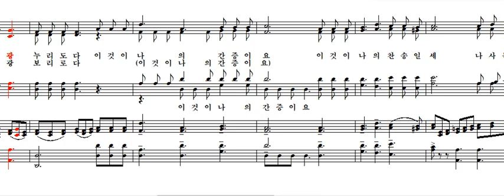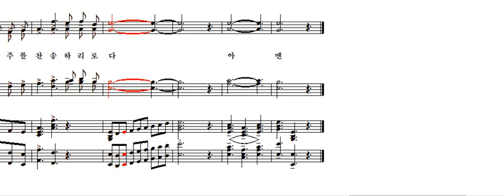예수를 나의 구주삼고 - 테너